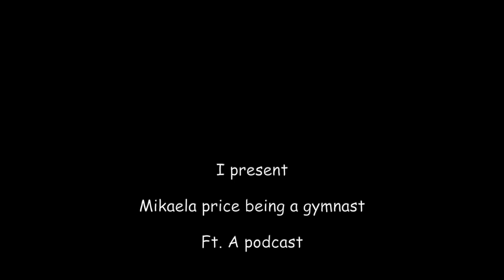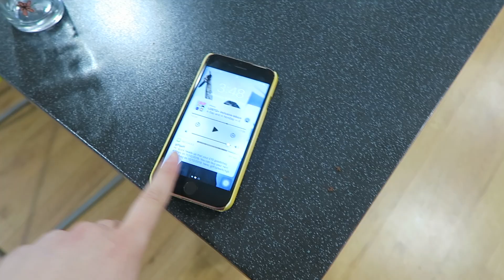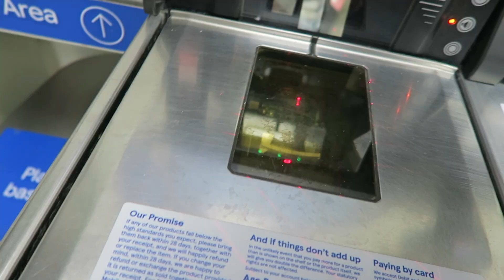ORGANISING MY WARDROBE! || Vlogmas Day #9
See ya Soon, Munchkins!

I own no rights to any of the music, backgrounds or brands used in this video. I used them for a fair purpose only.